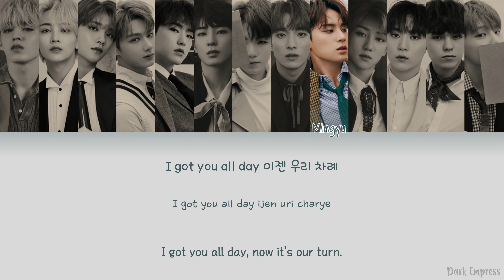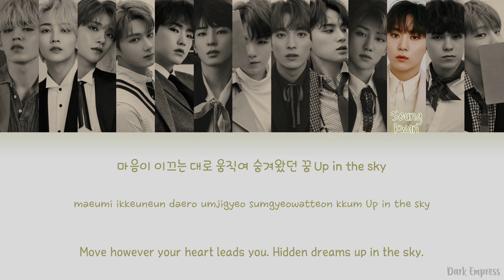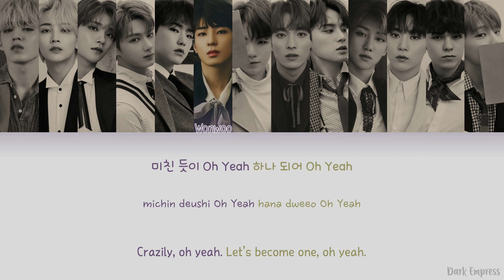Seventeen (세븐틴) - HIT - Color Coded Lyrics [Han|Rom|Eng]